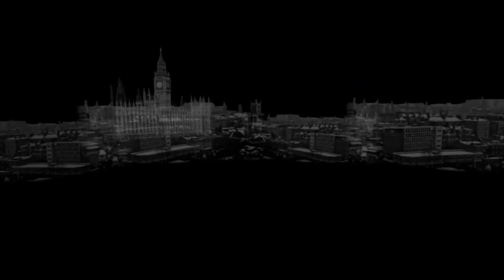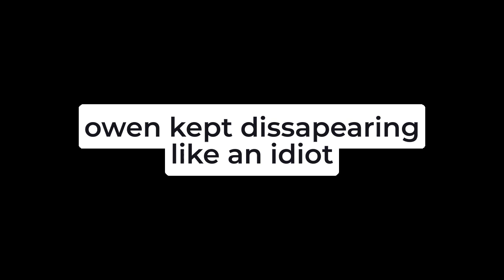i went through the scary maze... -vrchat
HAPPY HALLOWEEN!
play vrchat

Doki Doki Literature Club!:

 Album name: Doki Doki Literature Club! Official Soundtrack (2017)
Song name: I Still Love You